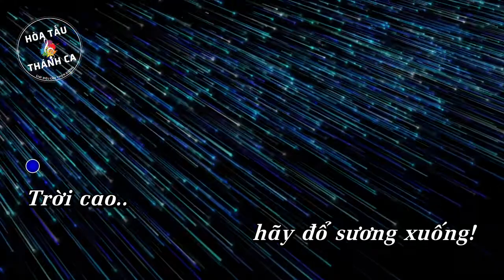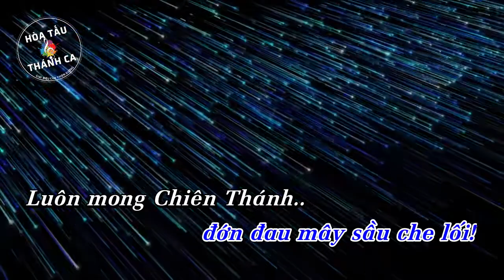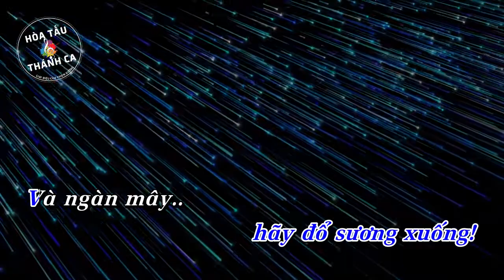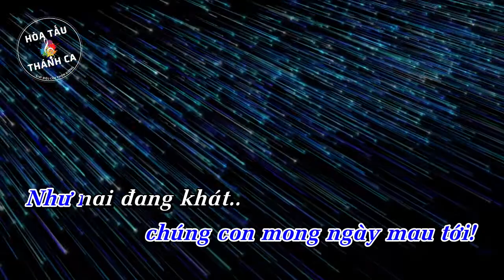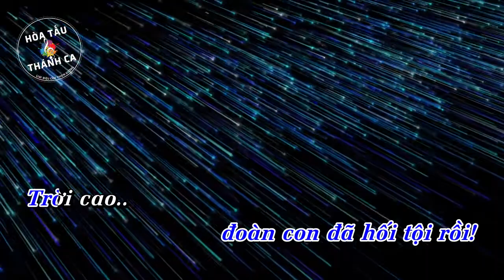TRỜI CAO | Độc tấu Piano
Độc tấu: TRỜI CAO | Piano

- Sáng tác: Duy Tân
- Piano: Hoàng Cường
ĐK: Trời cao hãy đổ sương xuống. Và ngàn mây hãy mưa Đấng chuộc tội. Trời cao hãy đổ sương xuống. Và ngàn mây hãy mưa Đấng Cứu đời.

1. Trong đêm u tối chúng con mong ngày mau tới. Như nai đang khát ước mong mau tìm thấy suối. Chúa ơi, dừng con giận Chúa lại thôi. Chúa ơi, đoàn con đã hối tội rồi.

2. Thương xem dân Chúa đớn đau mây sầu che lối. Luôn mong Chiên Thánh đến đây cải tạo thế giới. Cứu dân, đập tan xiềng xích tội nhơ. Chúa ơi, lòng nhân từ Chúa vô bờ.